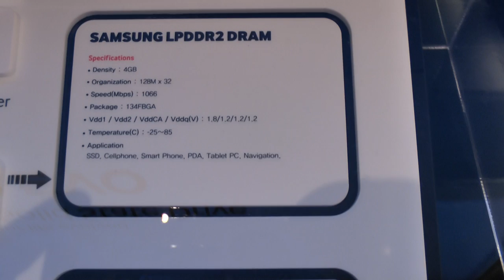2013 Samsung SSD Global Summit - 840 SSD dissected, all parts shown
2013 Samsung SSD Global Summit -- Samsung always likes to talk about the large amount of Samsung components in their SSD products. Off to the side at the show we found a dissected 840. Surprisingly, there aren't too many components needed to build an 840, but I wouldn't want to solder everything together by hand!